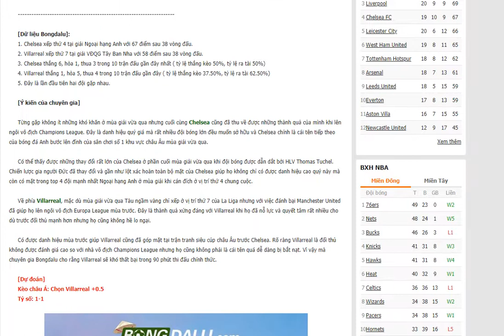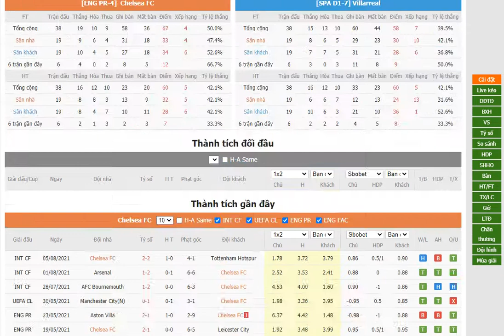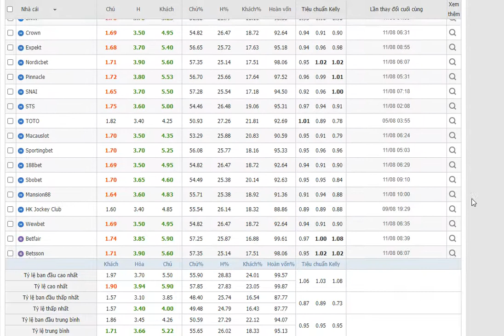UEFA Super Cup Chelsea FC VS Villarreal- Bongdalu.com- bóng đá châu âu